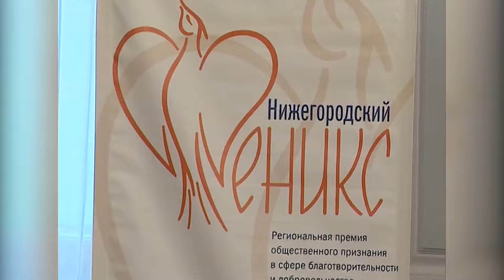Награда за добро: в Нижнем Новгороде вручили премию "Нижегородский Феникс"